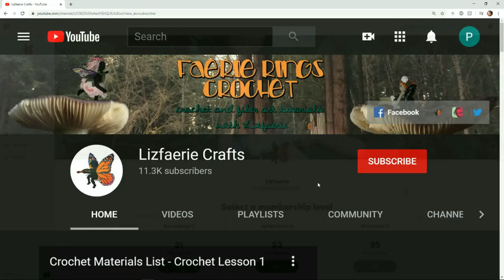Thick Body-Type Crochet Doll Tutorial | Part 1 | Doll Body Types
In which I show you how to create another crochet doll body type! This time I'm making a more thick, chubby doll.

If you'd like a written pattern, find it on my

Oh and I almost forgot, here's a link to my Crochet Lessons for Beginners Playlist, in case you need help with some of the techniques I used

or follow me/tag me on instagram @lizfaerie

Youtube ad revenue is not a very reliable source of income, especially with so many advertisers pulling their ads from Youtube. Even smaller channels like mine have noticed a sizeable drop in revenue.

Kawaii - Bad Snacks 0:00
Trapped - Quincas Moreira 2:36
Present Day - E's Jammy Jams 5:58
Together With You - JR Tundra 8:50
Future Proof - South London HiFi 12:32
Upstairs With Cat - Diamond Ortiz 15:53
Uh Oh - Slynk 19:26
In The Atmosphere - Bad Snacks 22:20
Drunken Countess - Verified Picasso 25:38